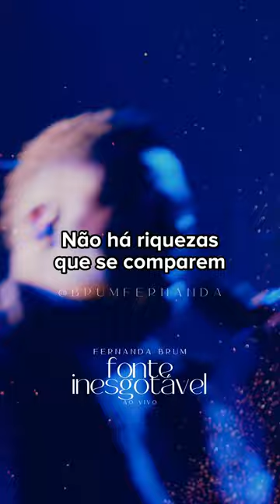Fonte Inesgotável | Fernanda Brum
▸ Gestão do Canal: Agência da Brum